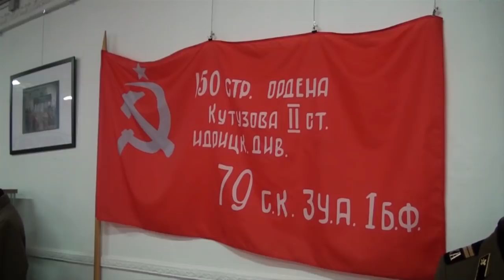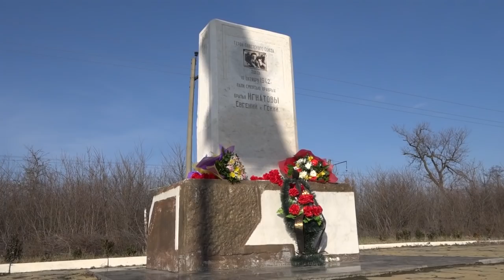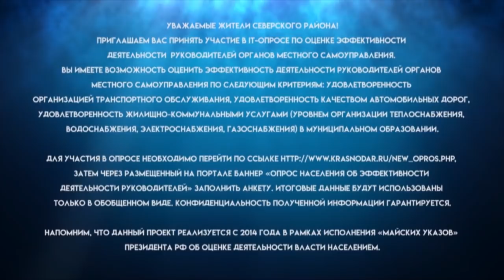Новости северского района - 25 Января